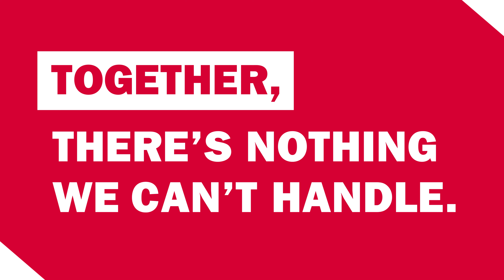Houbolt Road Bridge P3 Project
Construction is underway for the Houbolt Road extension project in Joliet, Illinois. This privately funded expansion plan includes a new bridge over the Des Plaines River and a 1.5-mile-long extension of Houbolt Road from route 6 to Schweitzer Road. This long-awaited development expands the largest inland port in North America and will provide a new access route for trucks, relieve vehicle congestion, and improve overall transportation safety.